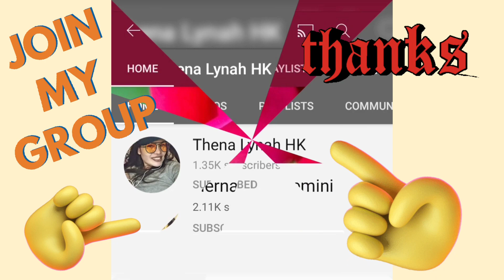how to make decorative heart pillow / cloth bag heart making / Valentine's day gift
make shopping bag heart pillow / tote bag heart pillow / how to make decorative heart pillow.

hello viewers , in this video I'll show you how to make heart pillow usages shopping bag , tote bag at home. it's so easy , simple and affordable for all. wastage item reuse idea. you can easily make at home.